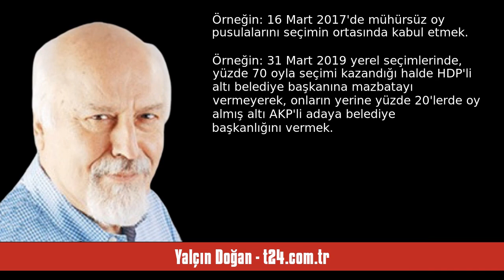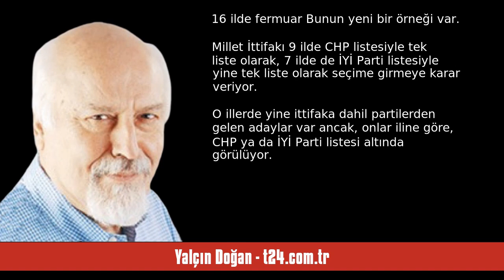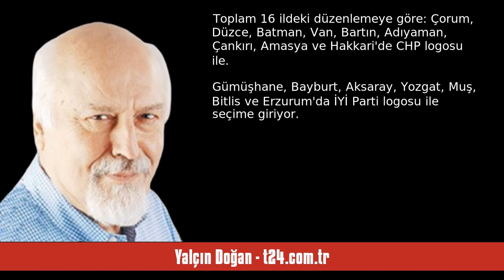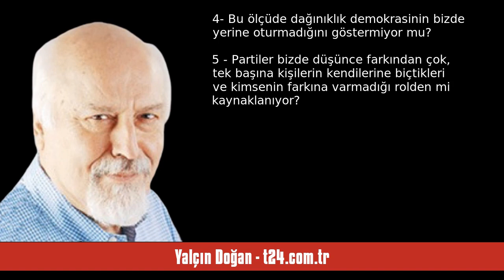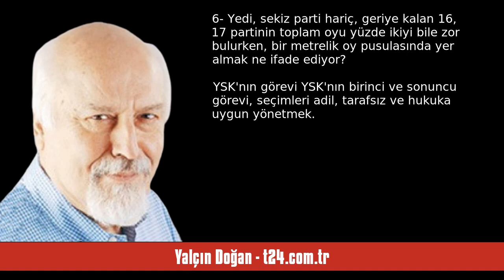YALÇIN DOĞAN: YSK'DA GÖLGE, PUSULADA ENFLASYON - SESLİ KÖŞE YAZISI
Yalçın Doğan - t24.com.tr - YSK'da gölge, pusulada enflasyon - 21 Nisan 2023 tarihli yazısının seslendirmesi

"Dünyanın hiçbir demokratik ülkesinde benzer işlevi yürüten ve fakat böyle bir sicile sahip, yargısal organ yok

Maceraları yeni değil, izleri hâlâ silinmeyen geçmişten kalan maceralar var.

Örneğin:

16 Mart 2017'de mühürsüz oy pusulalarını seçimin ortasında kabul etmek...

Örneğin:

31 Mart 2019 yerel seçimlerinde, yüzde 70 oyla seçimi kazandığı halde HDP'li altı belediye başkanına mazbatayı vermeyerek, onların yerine yüzde 20'lerde oy almış altı AKP'li adaya belediye başkanlığını vermek...